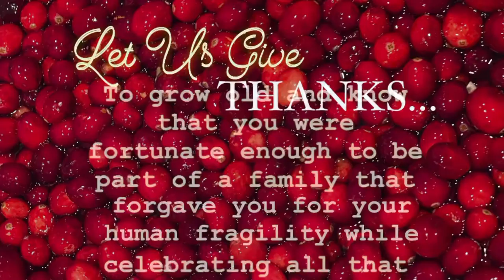November 24, 2022